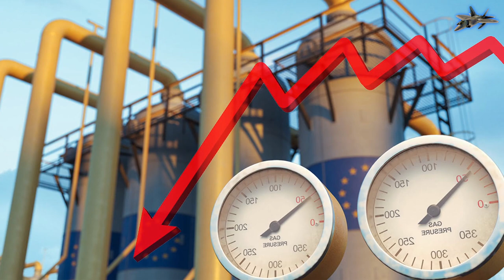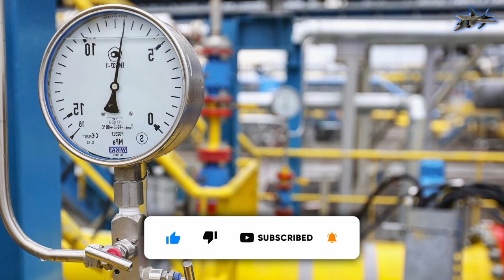⚡ Turkey to refuse gas from Russia